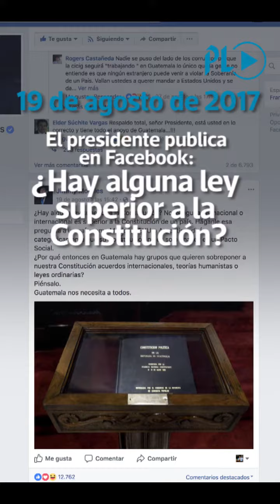Los hechos que llevan al país a una crisis política | Prensa Libre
Este es un recuento de los momentos trascendentales que llevan al país a una crisis política que ha indignado a miles de guatemaltecos. (Video Prensa Libre: Fernando Magzul Ajú)